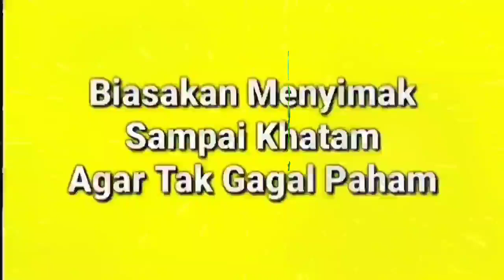Subhanallah..! Do'a Kyai NU Menggetarkan Istana Negara. Do'a Untuk Bangsa & Para Pembesarnya.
بسم الله الرحمن الرحيم الحمد لله رب العالمين اللهم صل وسلم على سيدنا محمد وعلى آله وصحبه أجمعين

ربنا اغفر لنا ولوالدينا ولعلمائنا وأبطارنا ورؤسائنا رؤساء إندونيسيا وارحمهم كما ربونا صغارا

اللهم اغفر للمسلمين والمسلمات والمؤمنين والمؤمنات الأحياء منهم والأموات

اللهم سلمنا والمسلمين اللهم سلمنا والإندونيسيين من آفات الدنيا وعذاب الآخرة

اللهم بارك لنا وللإندونيسيين يسر لنا وللإندونيسيين يسر لنا وأمورنا وأمور الإندونيسيين أمور الدنيا والآخرة

ربنا تقبل منا إنك أنت السميع العليم وتب علينا يا مولانا إنك أنت التواب الرحيم

اللهم ادفع عنا البلاء والوباء والفحشاء والمنكر والسيوف وسوء الفتن فيروس كورونا ما ظهر منها وما بطن من بلدنا إندونيسيا هذا خاصة ومن بلدان المسلمين عامة إنك لا تخلف الميعاد

اللهم انصر سلطاننا سلطان المسلمين اللهم انصر سلطاننا Ir. H. Joko Widodo سلطان المسلمين
واخذل من خذلنا وخذل المسلمين

اللهم من أراد بنا أو بيننا وبلادنا NKRI ورئيسنا Ir. H. Joko Widodo سوءا وظلما وفتنة وفسادا وحربا من المنافقين والباقين والحاسدين والداعش فاجعل دائرة ذالك كله تدور عليهم وتصيبهم

ربنا آتنا فى الدنيا حسنة وفي الآخرة حسنة وقنا عذاب النار وصلى الله على سيدنا محمد والحمد لله رب العالمين